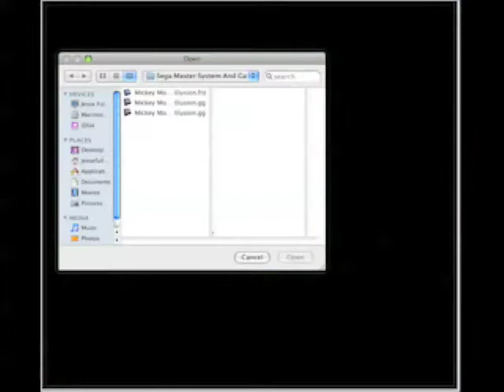Let's Play Land Of Illusion 05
"Flowers And Toys And Crane Games, Oh My!"
Name pretty much says it all, folks.